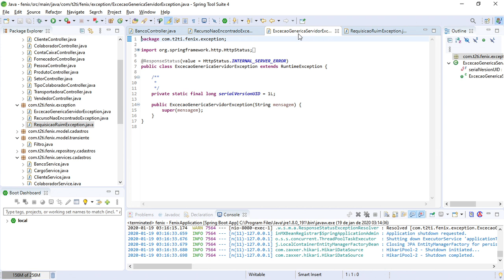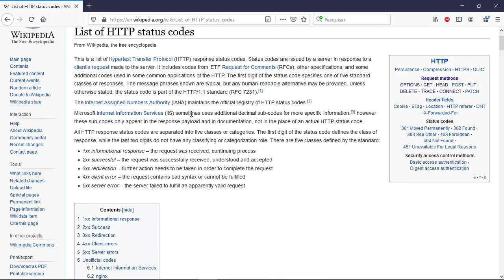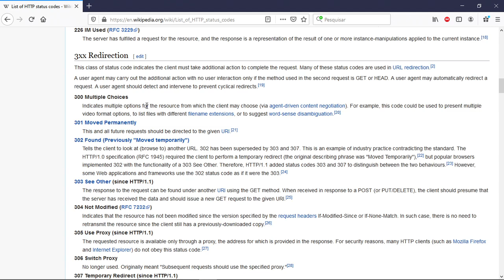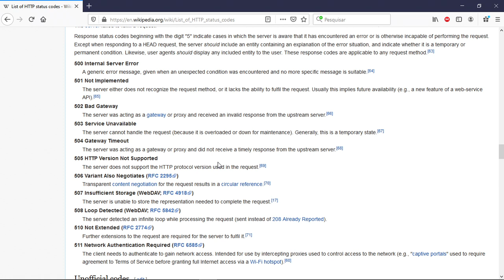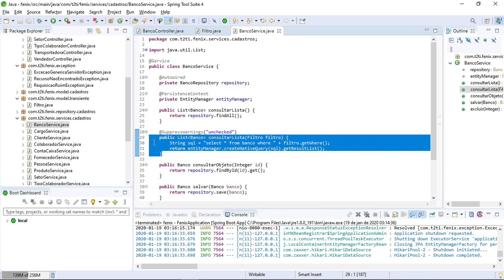Fenix - Java - Cadastros Base - Evolução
Fenix - Java - Cadastros Base

Evolução
Simplificação do procedimento que utiliza o filtro. Evolução no código de tratamento de erros.